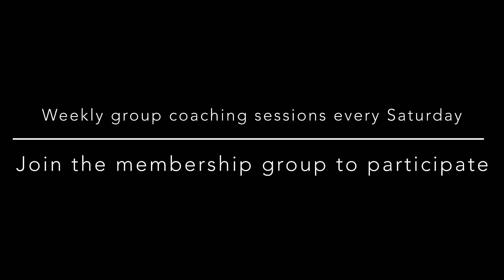"How Do I Implement Self-Concept In My Daily Life?"